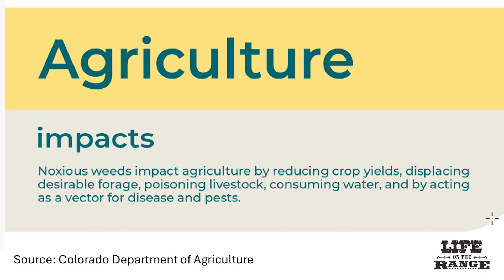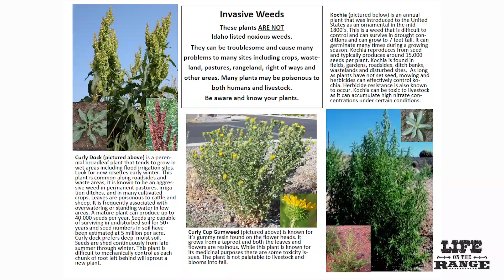Washington County ranchers show leadership in controlling noxious weeds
In this video, Washington County ranchers Justin Mink and Royce Schwenkfelder talk about the importance of controlling noxious weeds on private property, and what's at stake.

Idaho law requires private landowners to control noxious weeds.

Washington County Weeds Superintendent Bonnie Davis helps landowners take care of noxious weeds with neighborhood spray days. Retired Midvale rancher Dave Springer provides historical perspective.

And University of Idaho Professor of Plant Science, Tim Prather, talks about biocontrols used on Rush skeletonweed.